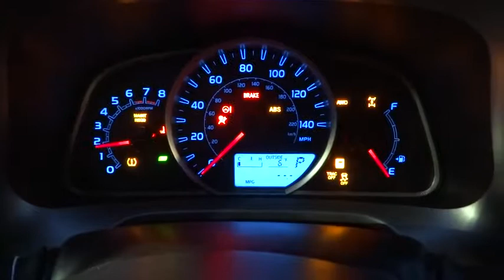2015 Toyota RAV4 Chicago, Oak Lawn, Calumet city, Orland Park, Matteson, IL 15496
2015 Toyota RAV4
Servicing: Chicago, Illinois near Oak Lawn, Calumet city, Orland Park, Matteson, IL

6941 South Western Ave.